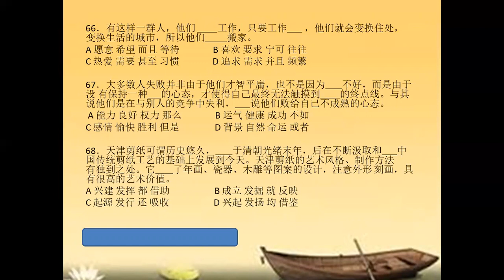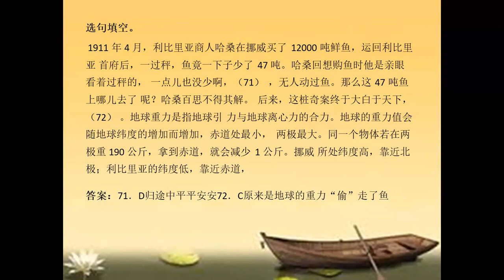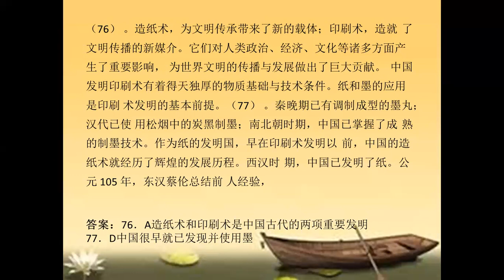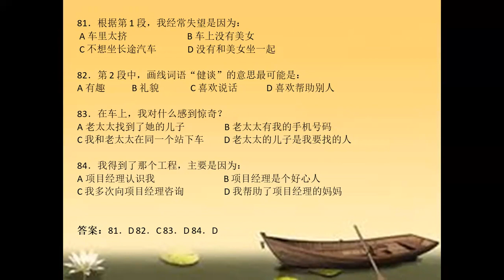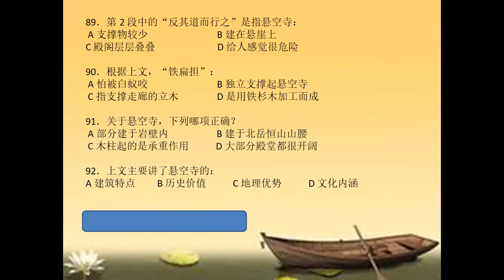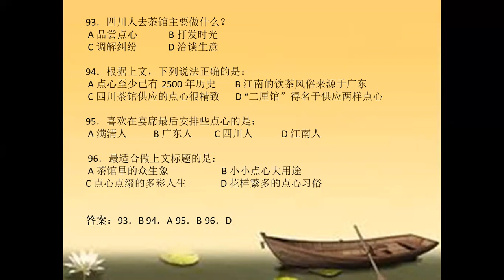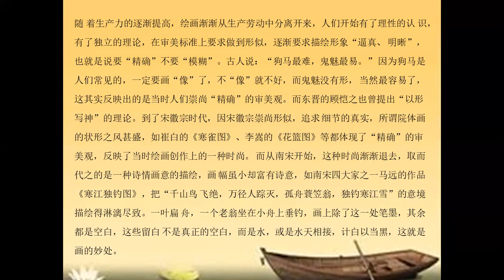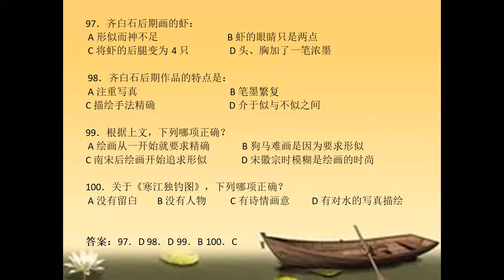徐老师的中文课堂：HSK6级 compréhension à la lecture